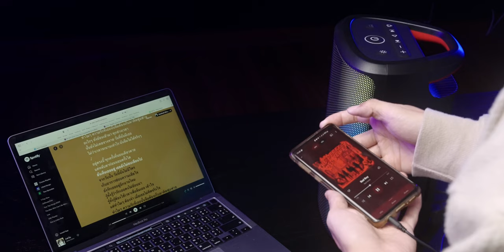iMoD รีวิว Monster Sparkle ลำโพงสายปาร์ตี้ แบตอึด ทรงพลัง!!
รีวิวจุดเด่นและความน่าสนใจของลำโพงทรงพลัง Monster Sparkle ดีไซน์ การใช้งาน การเชื่อมต่อเป็นอย่างไร มาดูไปพร้อมกันได้เลย

00:00 - ลำโพงสายปาร์ตี้ Monster Sparkle
00:12 - ไฮไลท์ Monster Sparkle
01:41 - ดีไซน์
03:18 - ประสบการณ์ใช้งาน คุณภาพเสียง
04:59 - สรุปจุดเด่น
06:23 - ราคา

- Shopee Gen-S Audio, Sudio Thailand
- Lazada Sudio Thailand
- Studio7, BB
- Beyond d box
- BaNANA